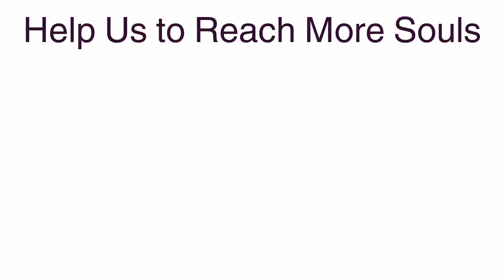Let God Anoint Your Life With Gladness.//Morning Breakthrough Prayer //Pastor Rufus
With God's oil of gladness, your life will be anointed. You will be anointed with the oil of gladness when God anoints your life. There is no doubt that God will anoint your life with oil of gladness.
I pray that God will anoint your life with the oil of gladness so that you may live a life of joy. You will be blessed with a joyful life because God will anoint your life with oil. God will bless you with the oil of gladness on the journey of life.
Morning Breakthrough Prayer. Always Start Your Day With A Powerful Early Morning Prayer And It Will Change Your Life!